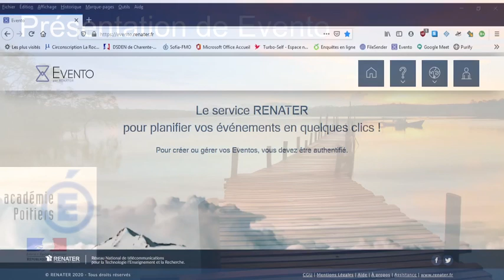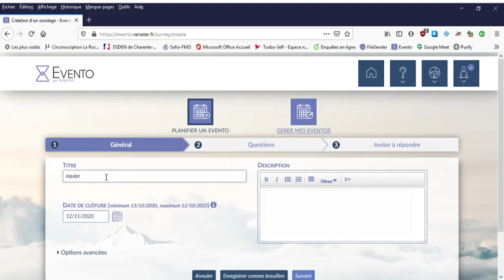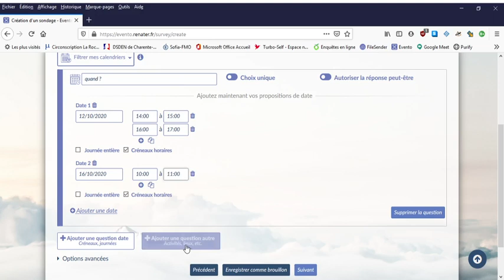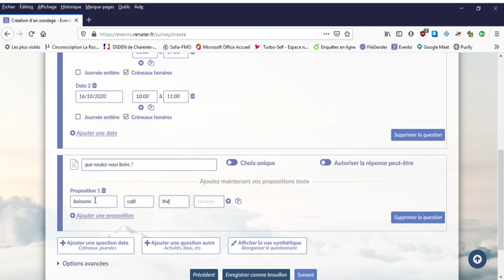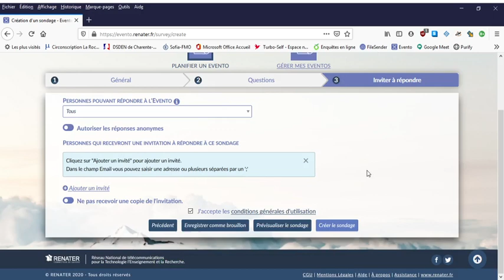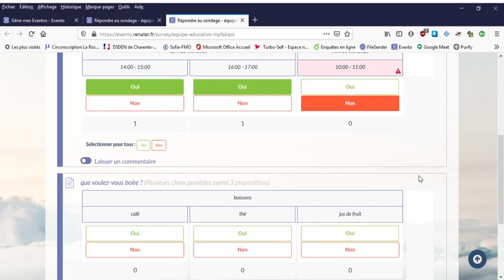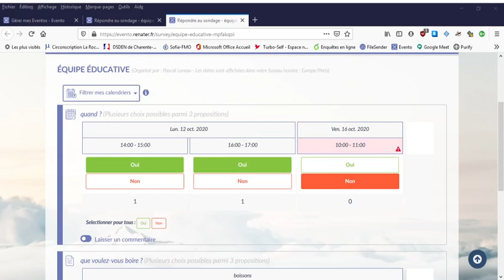Planifier une réunion avec evento